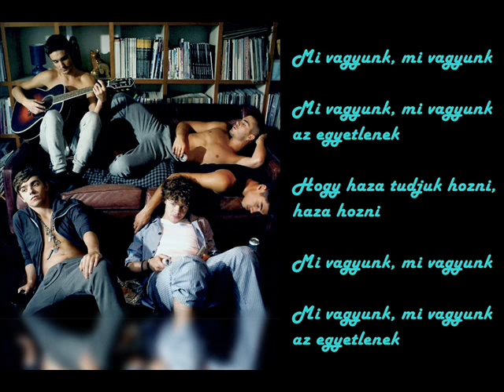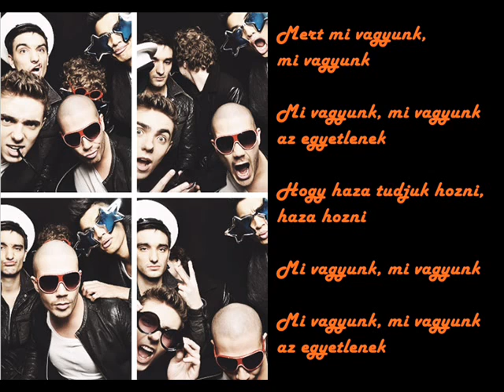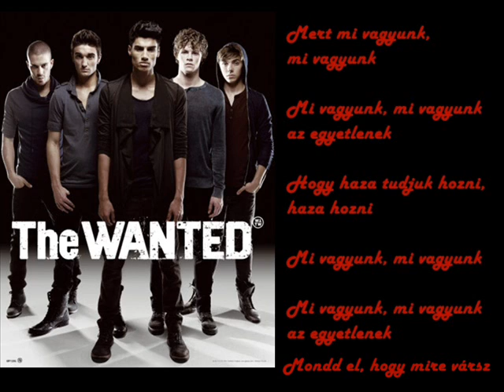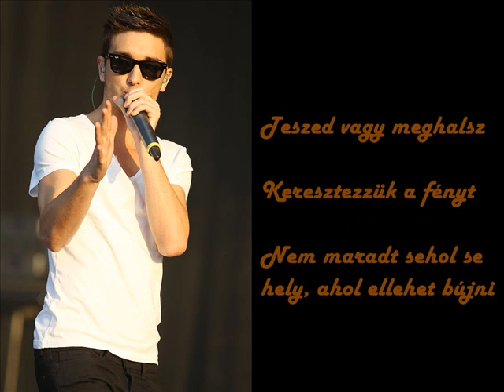The Wanted - Bring it home ft Dappy magyar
Saját fordatás újratöltve :)